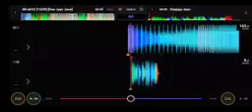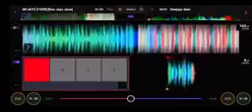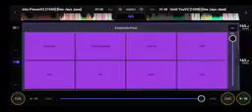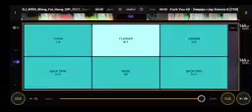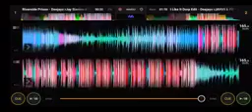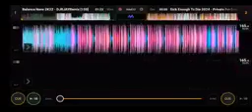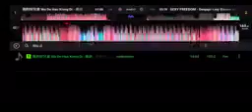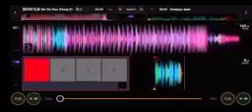nhạc remix nhạc vào wedj